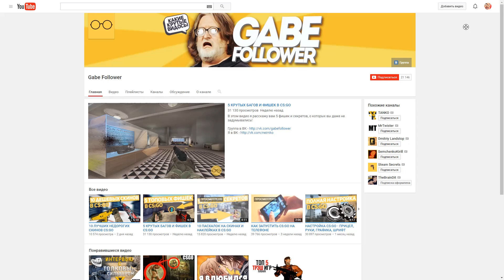Sleeping Dogs "Баги, Приколы, Фейлы"